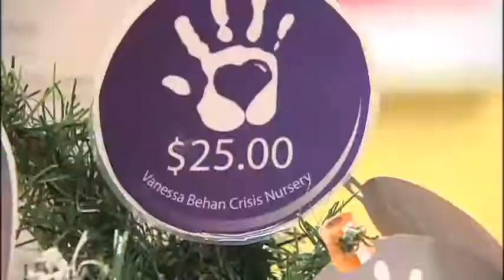Santa Express celebrates 25 years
It's been around for 25 years, but this is the first Christmas season you can find "Santa Express" in River Park Square. KXLY4's Jack Ferris reports.